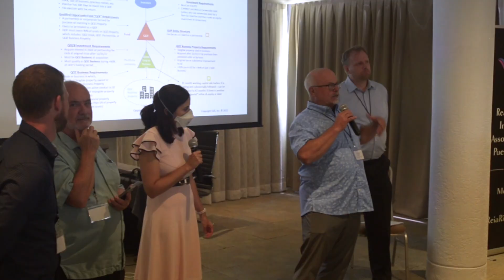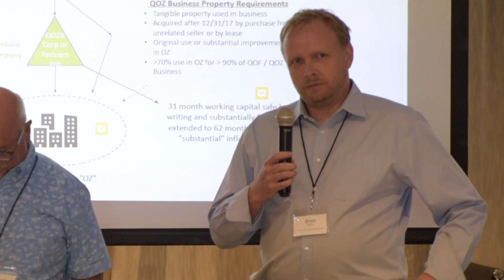2023 The Puerto Rico Mastermind Testimonials & Promo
Join us for an extraordinary opportunity at the 2023 Puerto Rico Investor Mastermind from January 23-26! Hosted by REIA Rico in collaboration with OZWorks and The Women's Real Estate Network (WREN), this four-day event combines insightful seminars with an exclusive real estate bus tour across Puerto Rico.

Discover the power of real estate investment, opportunity zones, and tax incentives in Puerto Rico with a lineup of distinguished experts. From OZ Attorneys and CPAs to Invest Puerto Rico and PR Relocate, our speakers will delve deep into strategies for starting and maximizing investment opportunities on the island.

Don't miss this chance to network, learn, and explore the potential of Puerto Rico's thriving real estate market. Reserve your place today and seize the future of investment!.